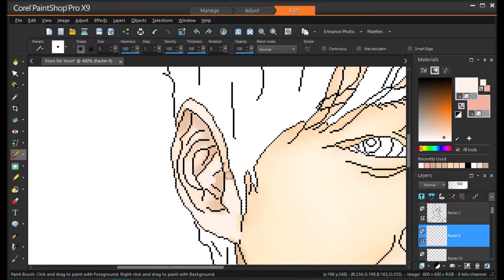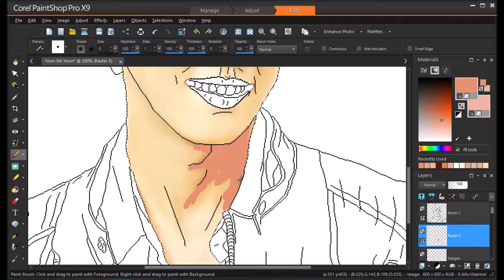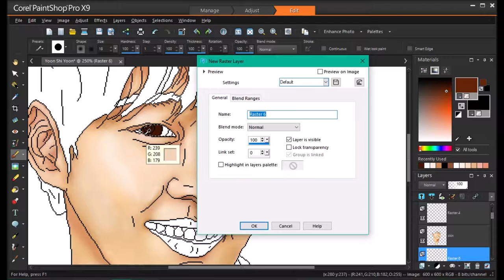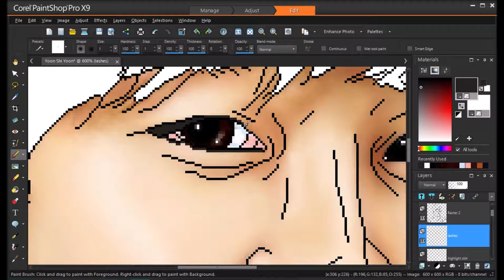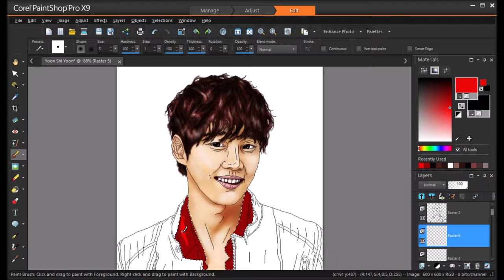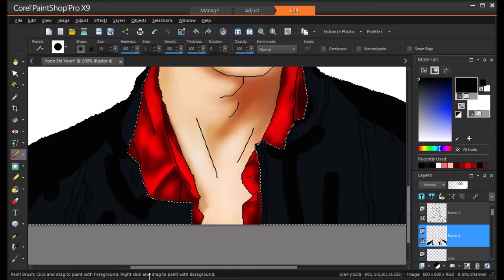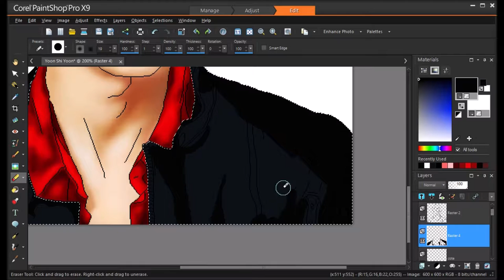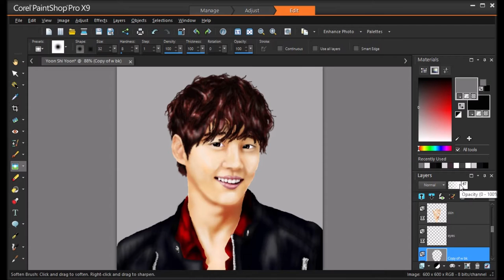Yoon Shi Yoon (윤시윤) Speed painting part 2/2